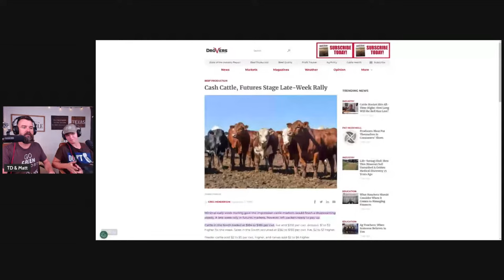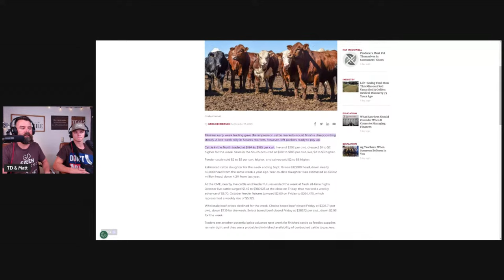Skyrocketing Beef Prices BLAST OFF! Listen To This!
LINK TO "THE FEARLESS PODCAST"!

NEW! Grass Fed Grass Finished! NON VACCINATED! BEEF & PORK For SALE!
Local Pickup Only: Location North East Texas

If you are looking for hard assets like Gold or Silver Call our good friend Stacey, she is a Miles Franklin Broker at - Let her know The Texas Boys sent you.